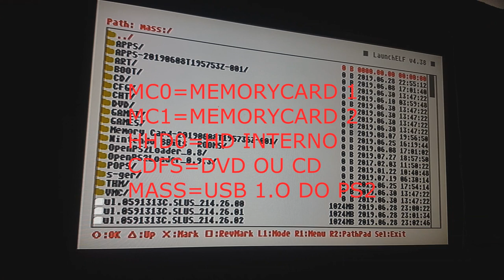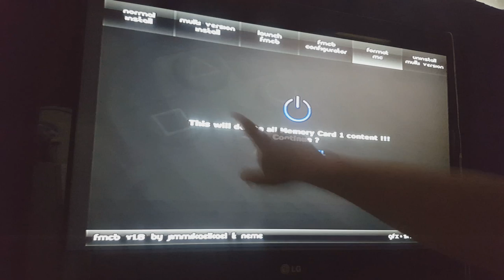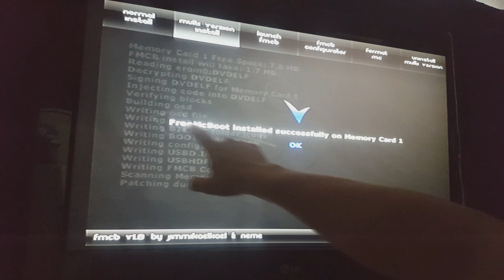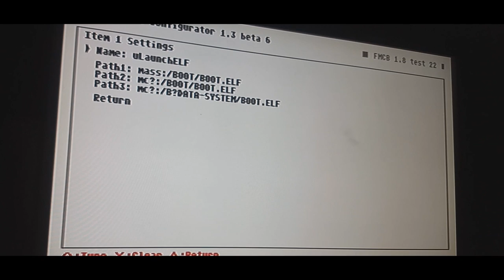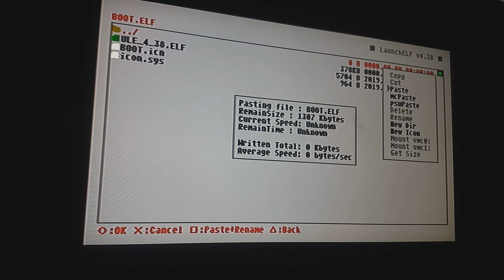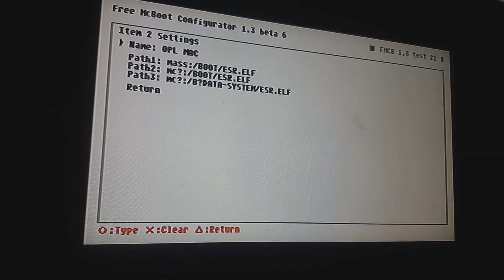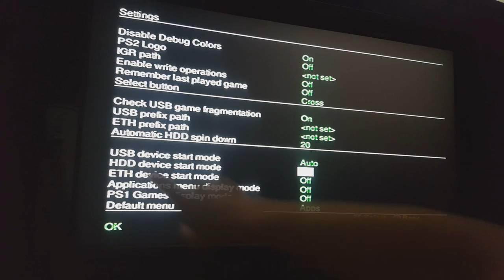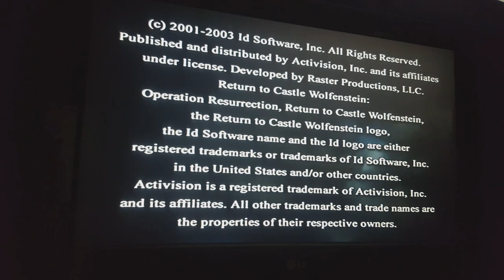COMO DESTRAVAR QUALQUER PS2 COM MEMORY CARD | GENERAL DOS GAMES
* TUTORIAL COMO DESTRAVAR PS2*

         ¯\_(ツ)_/¯

😉 MINHAS ID:
XBOX ONE/PC STEAM/PSN - MAICONMDSM
       ¯\_(ツ)_/¯

                ¯\_(ツ)_/¯

           ¯\_(ツ)_/¯

GENERALDOSGAMES TUTORIAL, PS2, MEMORY CARD